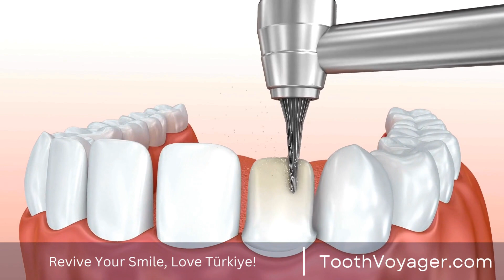What Is a Dental Bridge? - How Can It Restore Your Smile?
What is a Dental Bridge?

Dental bridges are the most common procedure in dentistry that replaces any missing teeth within a mouth of a patient. It is composed of a number of crowns, which are fixed to the teeth that are on each side of the gap in which teeth or missing teeth previously were. They act as anchors for the new tooth or teeth which will cover the space. Dental bridges, missing teeth, dental crowns, tooth replacement, dental procedure